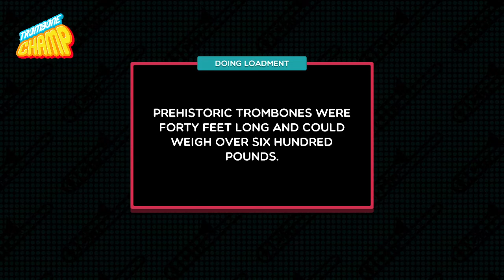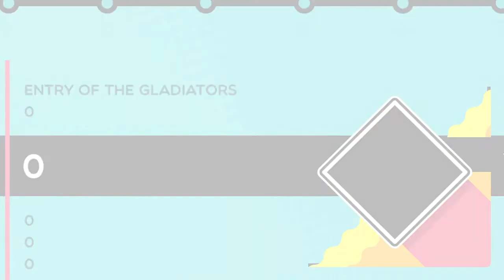TAS- Trombone "Entry of the Gladiators"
TAS recording for "Entry of the Gladiators" on Trombone Champ